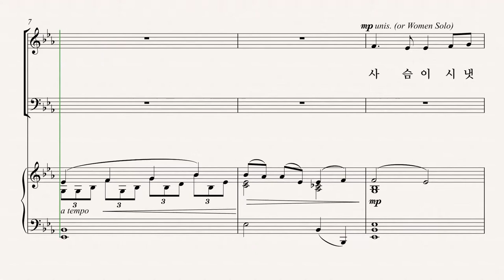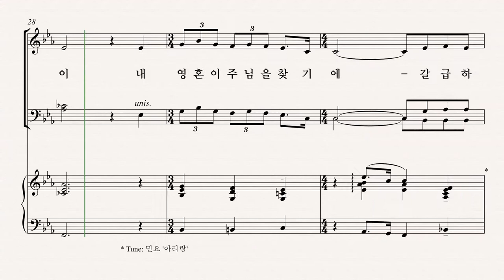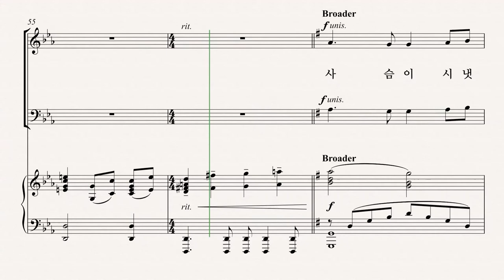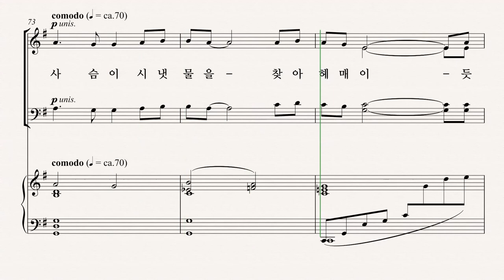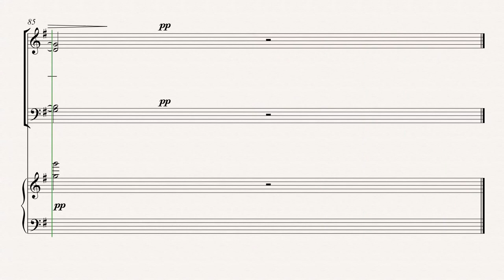[유빌라테] 유빌라테 명품성가 35집 '사슴이 시냇물을 찾아 헤매듯' - Soprano